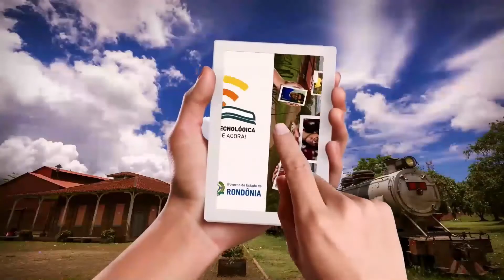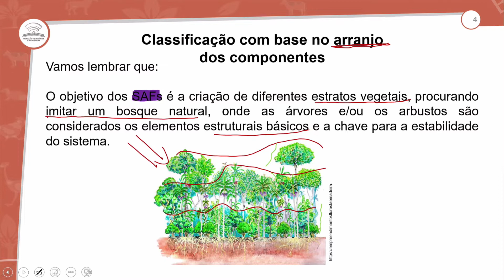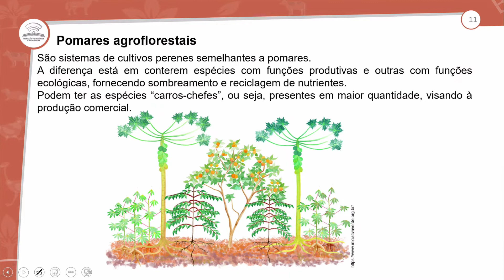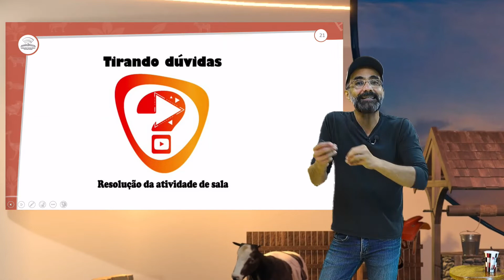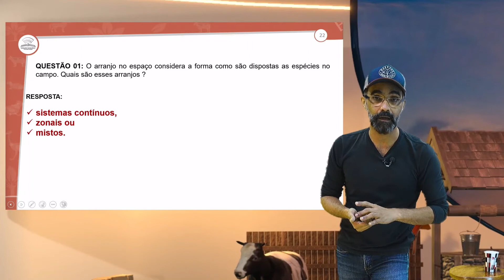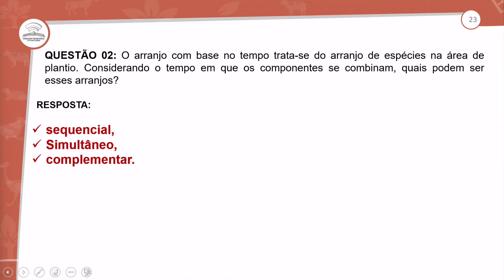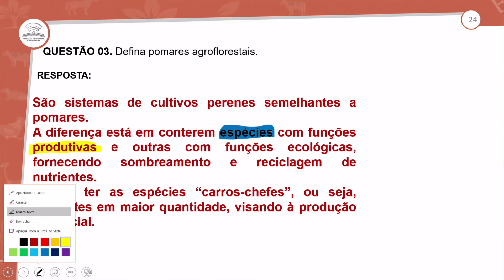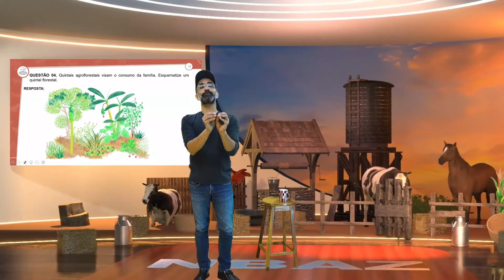5.2 - REVISÃO E CORREÇÃO - CLASSIFICAÇÃO COM BASE NO ARRANJO DOS COMPONENTES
NBAZ - 3º ANO E.M - AULA - 5.2/2022